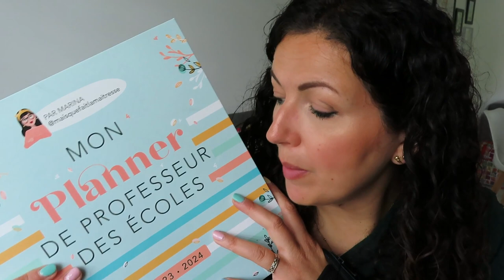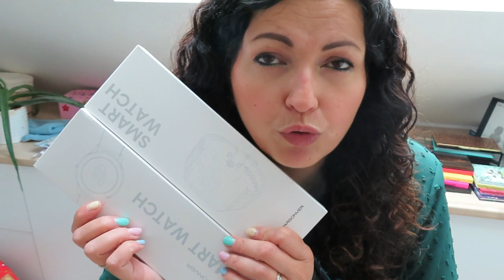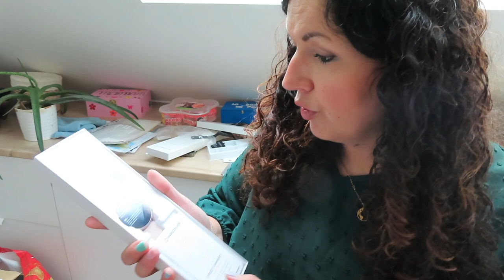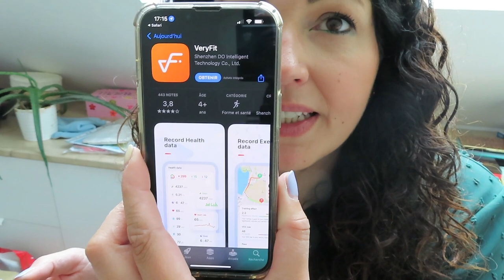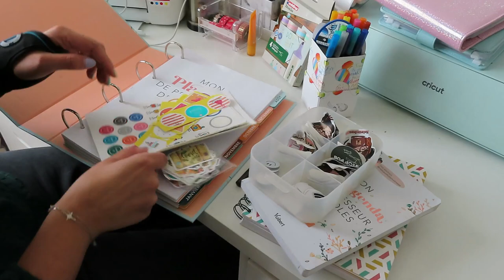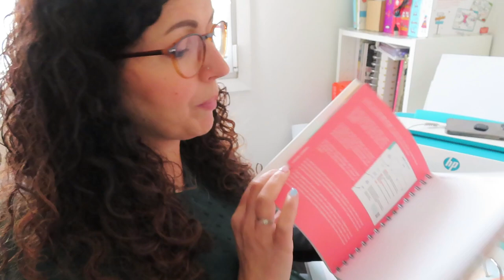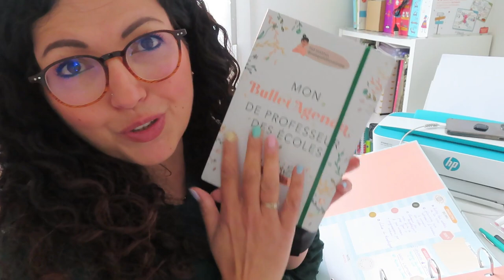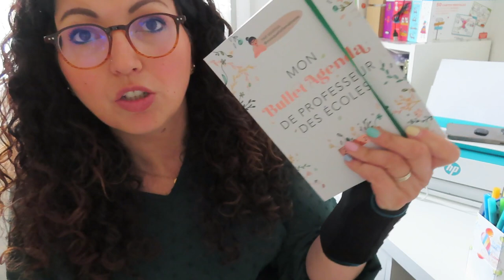Back To School 🖍️J'organise ma rentrée {Customisation de PLANNER}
♥Les articles & vidéos dont je vous parle:
➳ les liens de 2 montres:
Code de réduction de 50 % : kar50r
➳ Le planner de Professeur des écoles
➳ les stickers viennent d’Action et du site La classe d’Elisaa